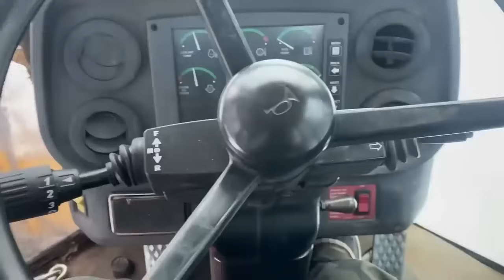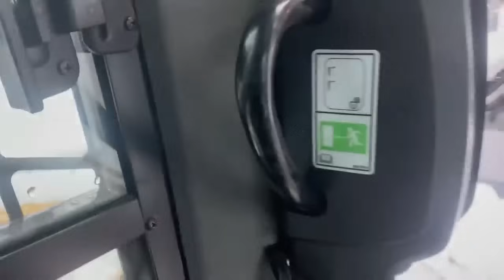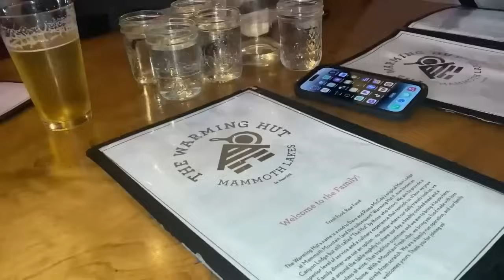World record snowfall in 2023 Mammoth Lakes, CA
Follow along on a recap of the most epic winter weather ever seen in the Eastern Sierras and Mammoth Lakes, CA. Heavy snow days that never seemed to end. We made history last year here's to 2024!